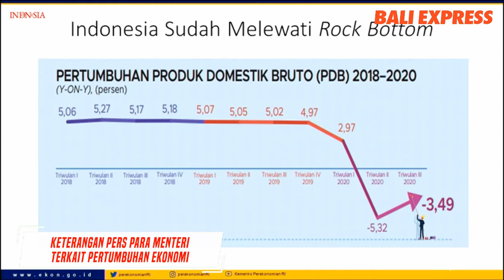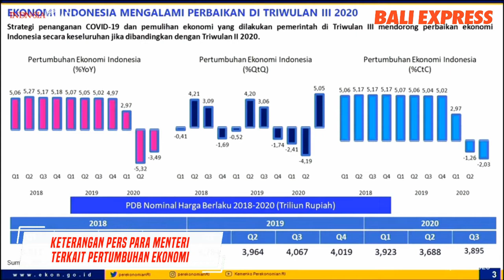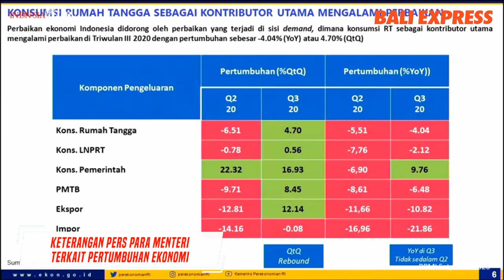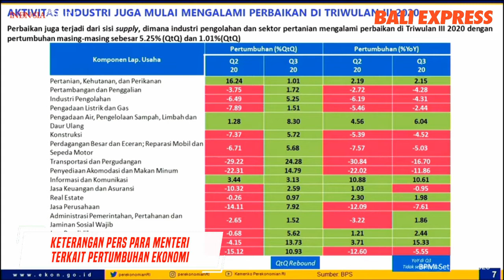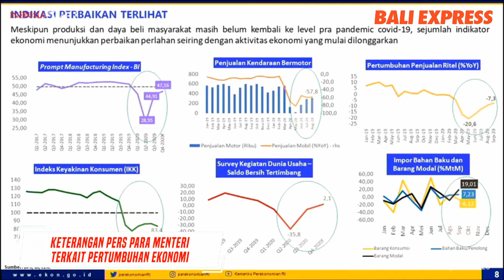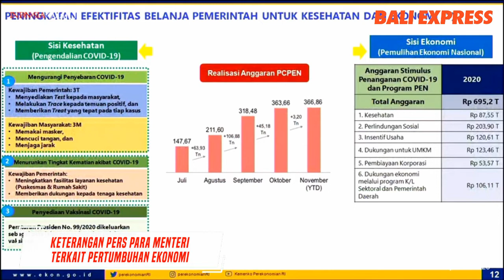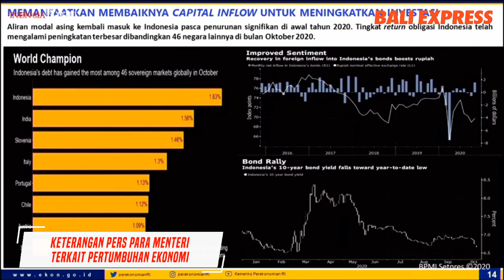Keterangan Pers Para Menteri Terkait Pertumbuhan Ekonomi